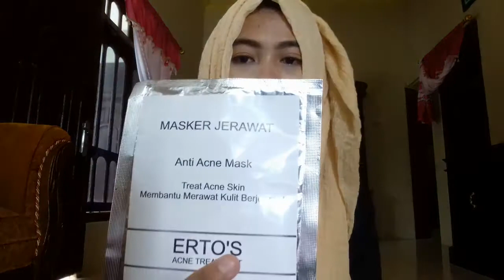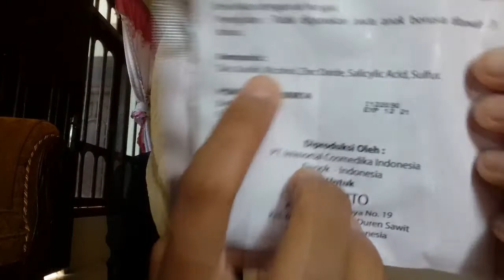[REVIEW] BYE JERAWAT||| Facial Treatment Dan Masker Jerawat Erto's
Farida FR